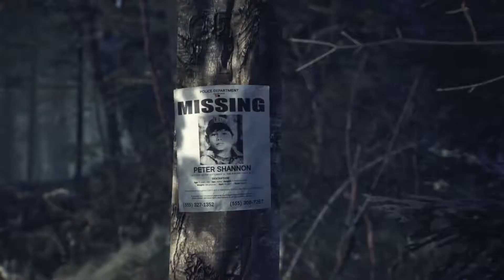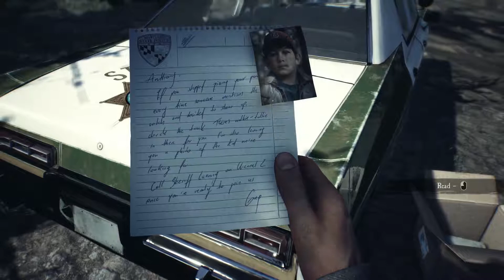[Hindi] Blair Witch - Gameplay/Montage (Part- 1)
Blair Witch Gameplay/Montage Part 1 - Blair Witch 2019 Gameplay Part 1